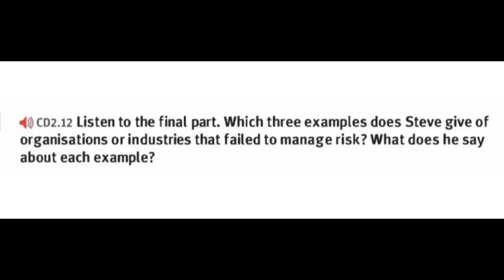2.12 NML Upper